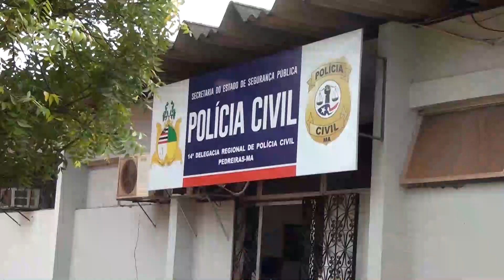PRINCIPAIS OCORRÊNCIAS POLICIAIS DO ÚLTIMO PLANTÃO